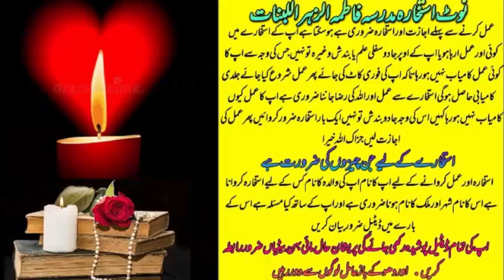wazifa for love | wazifa for love marriage | dua for love | mohabbat ka wazifa | most powerful